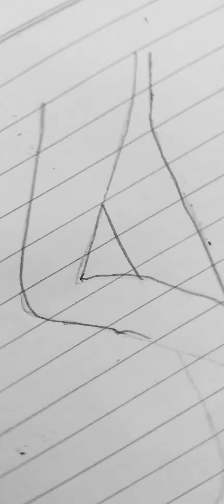ohhh yeah Attitudy Girls stand like this.. 😎@Allrounder381-